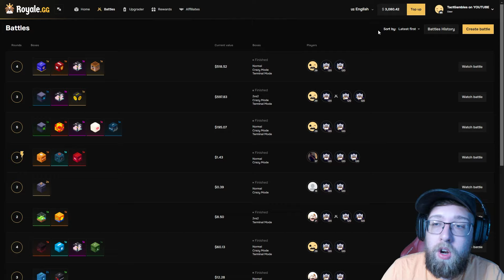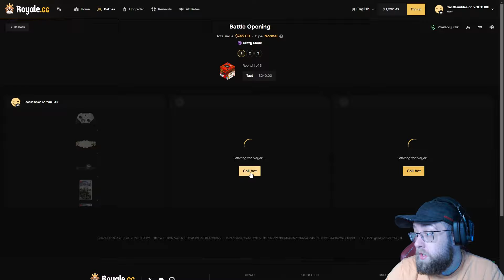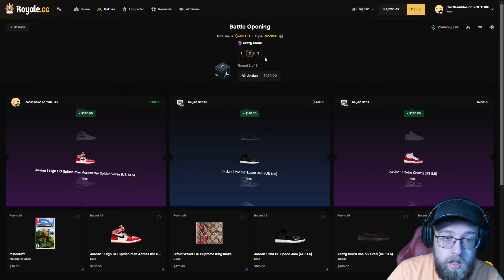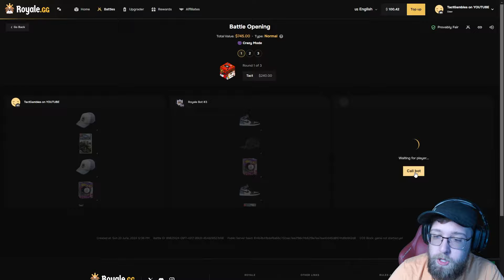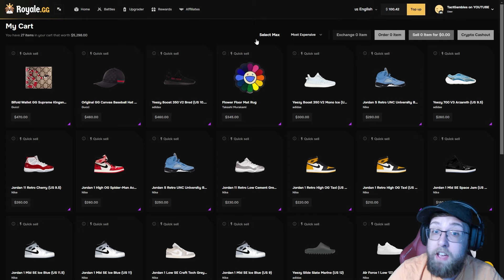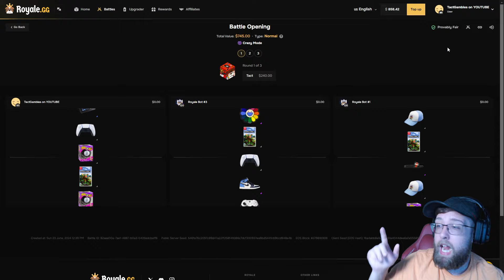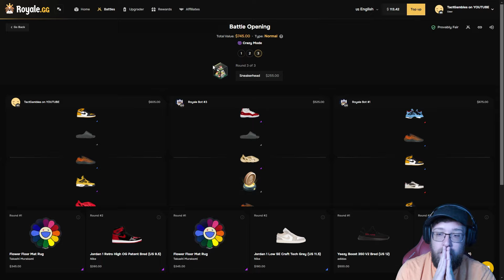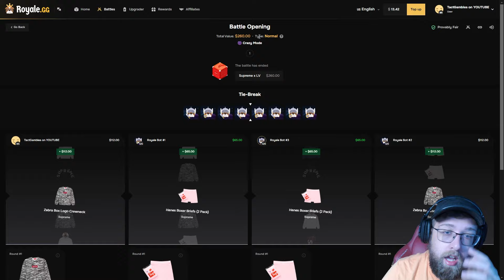HUGE WIN STREAK ON MY NEW FAVORITE CASE BATTLE!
IN TODAY'S VIDEO WE ARE BACK WITH A HUGE WIN STREAK ON MY NEW FAVORITE CASE BATTLE!